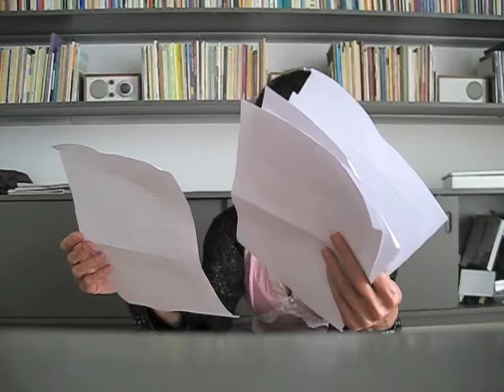Van Dixhoorn & Lampe (REHEARSAL)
De dichters F.van Dixhoorn en Astrid Lampe Sample(n) uit eigen werk en op maat... en dan kiest u natuurlijk/ alle zestien / alle zestien! / niettemin valt op/ HOE RUSTIG HIER DE BOSSEN ZIJN / geen van bei slaagden we er in/ synchroon met het geluid/ onze monden te bewegen